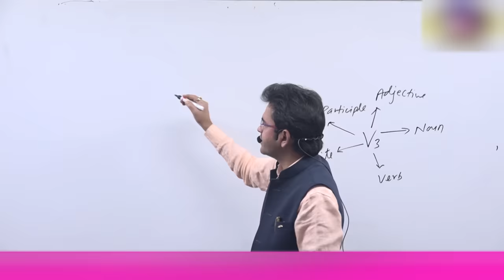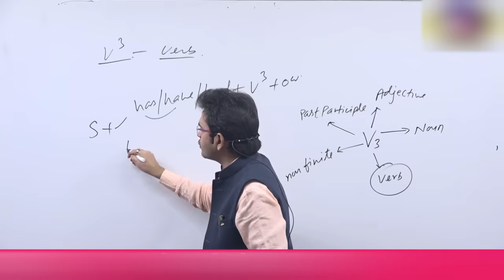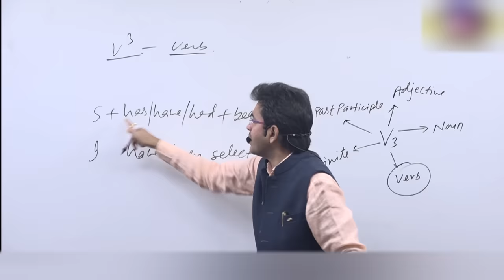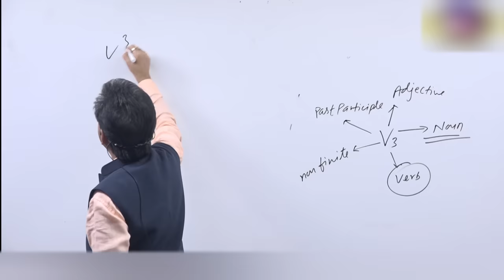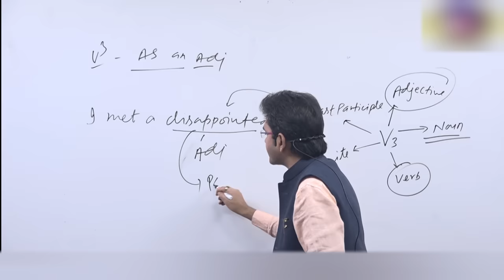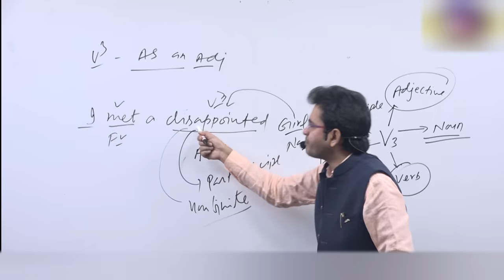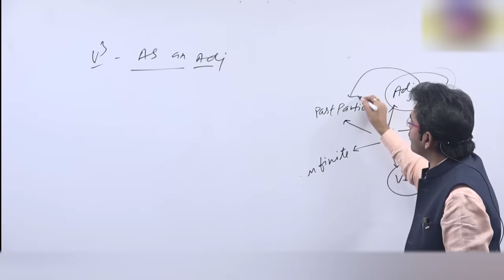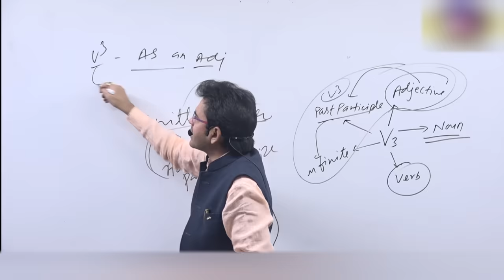Use Of V3 Best Trick By Dharmendra Sir (अब बोलो English बेधड़क) (अब घर बैठे पढ़े English)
In this video, we will discuss how to use the V3 form in different ways in english with tips&tricks.

• English Grammar
• Objective English
• English Translation
• Doubt Class